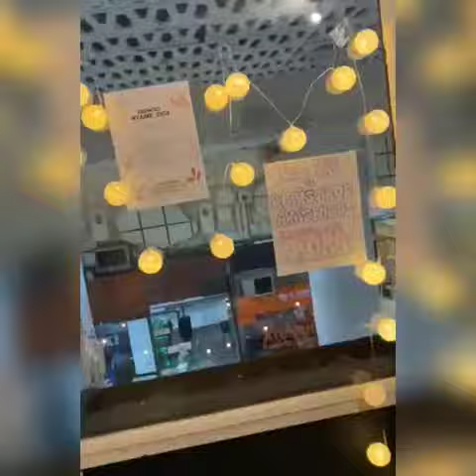Feria Mistica de octubre en Delondon Art gallery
Video de registro de la 1a Feria Mistica en Delondon Art gallery